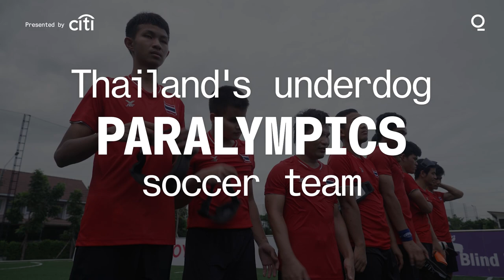Paralympics: How Thailand's Blind Soccer Team is Training for Tokyo 2020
Meet Thailand's blind national soccer team who've been training for the Tokyo 2020 Paralympic Games, away from their families for months due to the Covid-19 pandemic.  When the Paralympics start on August 24, the team that only qualified after Iran pulled out, will be giving it their all.

"At first, I thought my friend was lying. I thought it was unreal," says Prakrong Buayai, the captain of the soccer team. "But after I heard it from the association and the coach. I was super, super happy. It is my ultimate dream."

Each blind soccer team has 4 outfield players who must be classified as completely blind, and one goalkeeper who must be sighted or partially sighted.

"In blind soccer, when we attack each other, the players need to shout 'Voy Voy,'" says coach Kongkiat Kongdanprai. "And we use a ball that makes a sound so that blind players can hear the rattling sound."

The team is like a family, with coach Kongkiat Kongdanprai taking care of the team members like his children.

"We are the last in the rank, but I think we are second to none," says Kongkiat Kongdanprai. "Our players are confident as we've been practicing a lot. I'm keeping my fingers crossed that we can win a medal."

This video is presented by Citi.